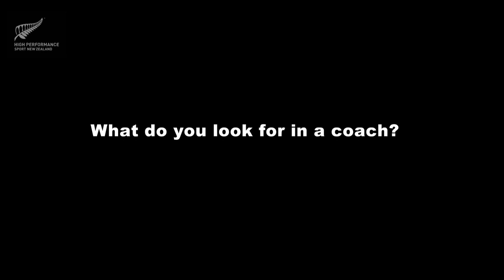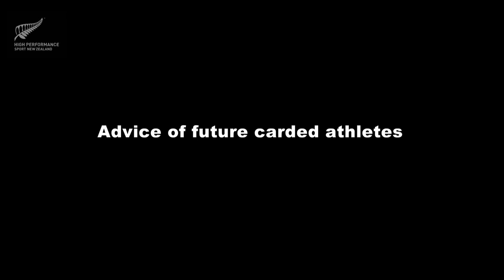Sophie Pascoe on the athlete/coach relationship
Sophie talks about getting the best out of her coach, Roly Crichton.